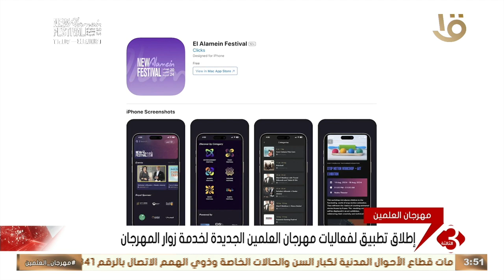إطلاق تطبيق لفعاليات مهرجان العلمين الجديدة لخدمة زوار المهرجان